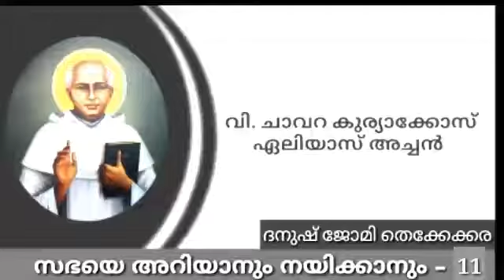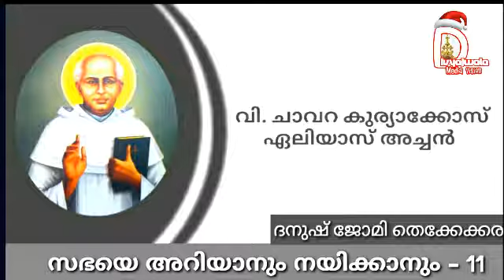st chavara kuriakose elias life history / സഭയെ അറിയാനും നയിക്കാനും 11